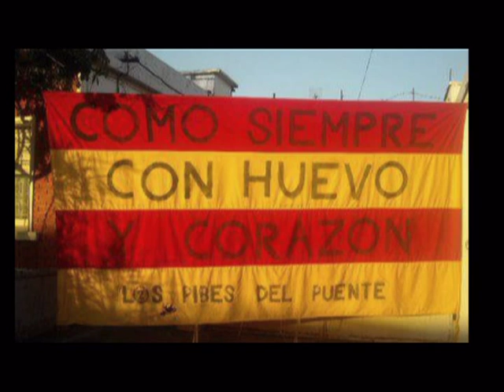Club Atlético Progreso - La cumbia de los Trapos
Aquí va...